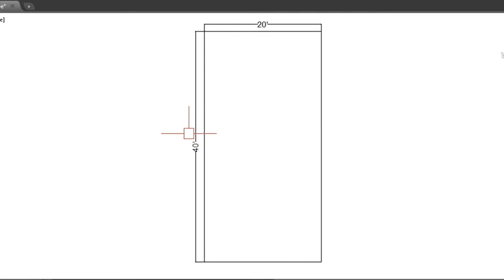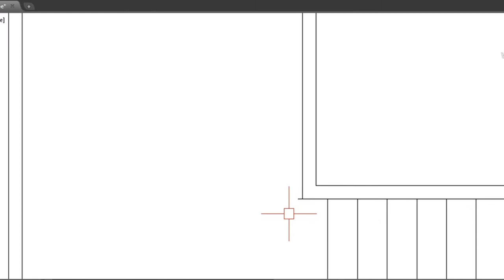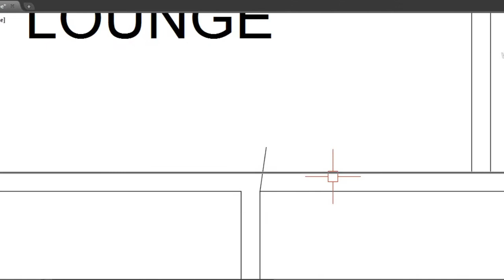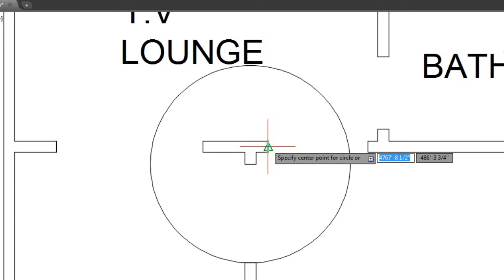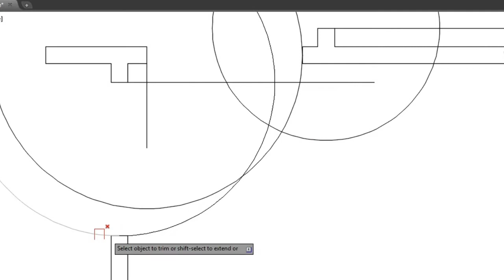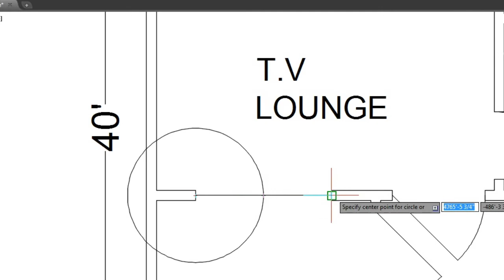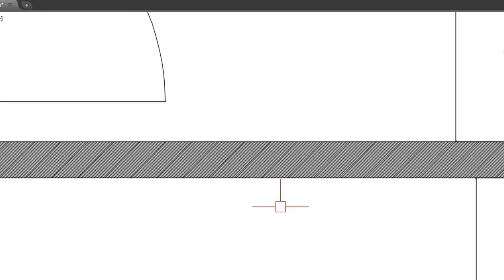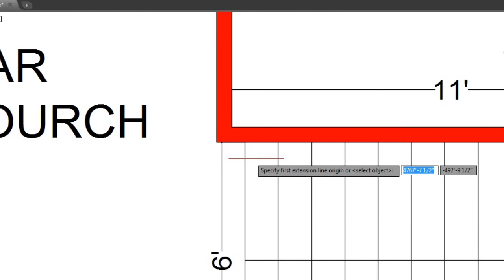20x40 | 20x40 house plan with car parking | 800 sqft house plan | 20x40 house front elevation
20x40 house plan
20x40 house design
20x40 house plan with car parking
house plan
800 sqft house plan
20x40 house plan 3d
20 x 40
ghar ka naksha
home
design
20x40 feet house plan
20x40 house plan east facing
house
800 sqft house design
house plans
3bhk
20x40 house plan north facing
20x40 ghar ka naksha
20x40 house
interior
house design
20x40 house plan west facing vastu
2bhk
20x40 ft house plan
ghar ka design
20x40
bedroom interior
bedroom interior design
home interior
interior decoration
20 x 40 house plan
20x40 east facing duplex house plan
interior design
20x40 house front elevation
house interior design
house designs plans
naksha
800 sqft
beautiful house plan
2bhk house plan
home plan
3bhk house plan
house elevation
top elevation
20 by 40 house plan
20 x 40 ghar ka naksha
20*40 house plan
20 x 40 ghar ka design
20 x 40 house design
small house plan
3 bhk house plan
homedesign
20x40 house plan single floor
20x40 house plans with 2 bedrooms
architecture
art
youtubechannel
newvideo
shortsvideo
viral
westfasinghouse
400sqfthouse
rajasthan
vastufloorplan
vastuparamarsh
interiorarchitecture
residentialarchitecture
3delevation
indianarchitecture
3 bed rooms
20x40 house plan with car parking east facing
20x40 house plan with basement
20x40 house plan 1bhk
dv
designvilla
design villa
2 bhk home plan
20x40 feet plan
20x40 feet 2bhk home best plan
tents
lighting a
wedding
weddings
20x40 tent decorating idea elegant tent draping
youtubers
20x40 home pla
bs developers
20x40 floor plan
20x40 makan ka naksha
20x40 ghar ka floor plan
20x40 makan ka floor plan
20x40 north facing ghar ka naksha
20x40 2 storey floor plan
2 storey 800 sqft naksha
20x40 2 storey naksha
dv studio
20 by 40 naksha
20by40 naksha
20x40 vastu naksha
20x40 as per vastu naksha
20x40 2 storey house plan
20*40 naksha
20x40 naksha
20x40 3 bedroom house plan
20x40 naksha aur elevation
800 sqft ka naksha
home design decore
engineer faisal
20x40 east facing vastu house plan
20 by 40 in square feet
20*40 house plan india
20x40 north facing house plan
20x40 house plan || 20x40 ka ghar ka naksha || 800 sqft ghar ka naksha || home design decore
600 sqft house design
front
3d house plan
real estate
double floor home plan
20x40 feet house design with 3d view
3d home deisng
modern home design
latest home design in hindi
small space home design
new 3d home design
home design online in hindi
village house design idea
double floor house
yashvind kumar
simple home plan
3d walkthrough
home design online
decoration
20x40 house plan village
20x40 house plan south facing
20x40 house plan without car parking
20x40 house plan 2bhk
20x40 house plan with shop
20x40 house plan tamil
housetour
20/40 house plan
20 * 40 house plan
arquitectura
20 40 house design
20 x 40 house plans 800 square feet
designinspiration
800 sqft house
20 by 40 house design
building
project
archilovers
20 40 house plan
architecturephotography
villa
village
modern
homestyle
archdaily
3d
architectural
small house plans
15x30 house design
ghar
designer
small house plan 2bhk
homedecor
2 bedrooms house
50 gaj makan ka naksha
best 20x40 house plan with car parking 10 nos house plan
20х40 house plan
20х40 house design
20х40 house
20x40 north facing house plans
render
luxury
modernhousedesign
architecturelovers
p420
800 square feet house design
20x40 house design with car parking
20x40 house for sale
auto cad
1000 sq ft house construction cost
2023 house cost
20x40 house contruction cost
20x40 home design
800 house plan
800 sq ft house construction cost
2022 house cost
construction
3d max
civil engineer
2d & 3d house plan
90 gaj plot size
2bhk house
2bkh
duplex house
modern house
3bkh
4bkh
wilderness
modern house design
20x40ka naksha kaise banaye
20x40ghar ka naksha
20x40home front elevation
20x40house front designs
20x40home plan
20x40house design
20x40 house plan duplex
800sqft house design
20x40 feet makan ka naksha
20x40 feet west face vastu home plan
800sqft hose plan
90 gaj house plan
20x40 house plan with 3d elevation
20x40 village house plan
room decorating ideas
kitchen design
door design
bed design
home decorating ideas
hahouseplan
ha house plan
small house
home planing ideas
makan ka naksha
gharka naksha
20*40 house design
house designs
house desgin
home design
3d home plan
house holds things
house plannings
20x40 houses
20x40 ka naksha kaise banaye
20x40 house plans
20x40 home front elevation
20x40 house front designs
20x40 home plan